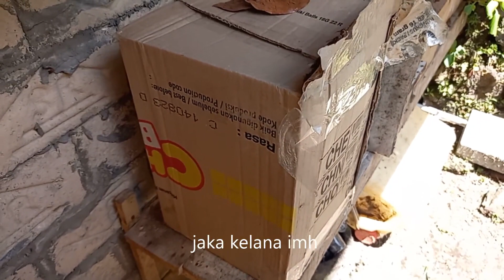cara memindahkan lebah madu dari dalam pohon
asalamu alaikum,sahabat semuanya ini video pemindahan lebah apis cerana hasil ngabolang cari jejak lebah madu,udah langka karena pohon ynag berbunga udah jarang